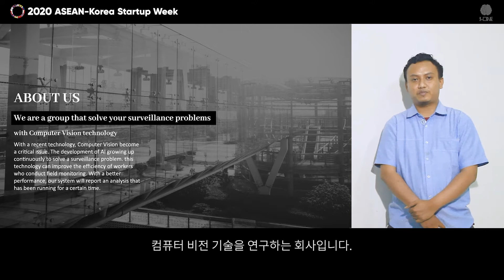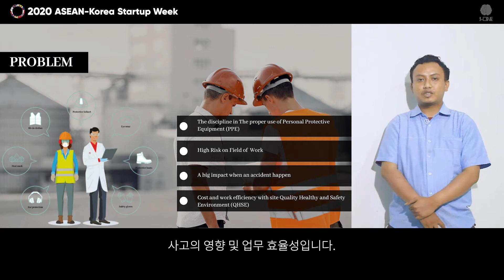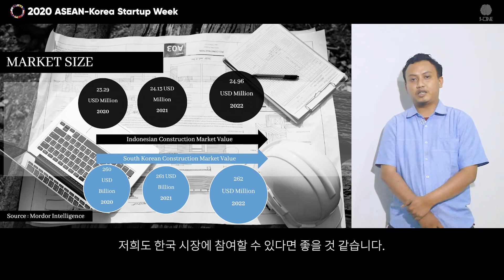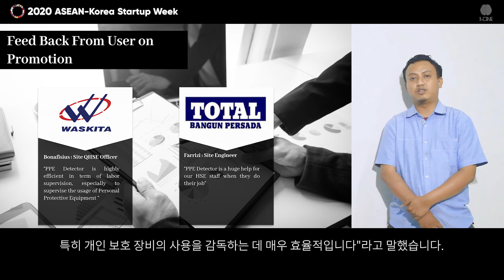[2020 ASEAN-Korea Startup Week] J One Technology (Indonesia)